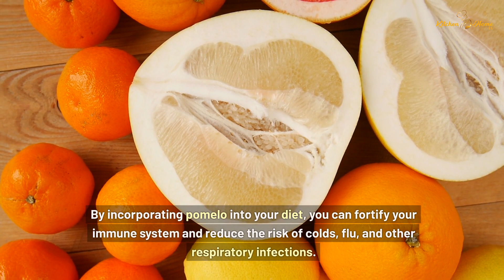Embracing the Bounty of Pomelo: Nature's Citrus Jewel for Health and Vitality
🍊 Immerse yourself in a citrus symphony with our enlightening video, "Health Benefits of Pomelo: The Flavorful Citrus Powerhouse!" 🌟 Delve into the world of pomelo and unlock its extraordinary health benefits. 🌿 Discover how this tropical fruit, bursting with vitamins, minerals, and antioxidants, offers a multitude of advantages. 💪 From boosting immunity to aiding digestion and promoting heart health, pomelo is a refreshing addition to any diet. 🥗 Explore its role in supporting weight loss, enhancing skin health, and fighting inflammation. 🌟 Join us on this vibrant journey as we uncover the remarkable health benefits of incorporating pomelo into your lifestyle!

-= Kitchen Home TV =-